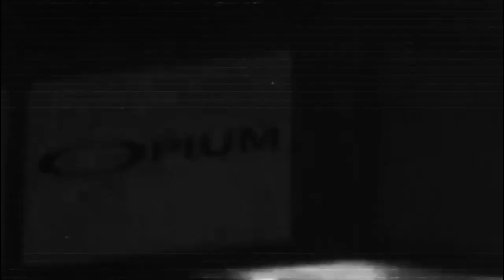Playboi Carti - ANTAGONIST | OFFICIAL TRAILER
trailer for my upcoming music playlist/mix for opium ANTAGONIST version
This series will include songs from the whole opium label : playboi carti, ken carson, destroy lonely, and hxg